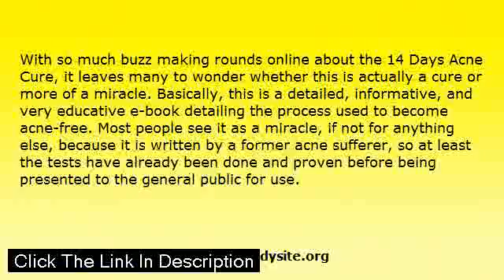The 14 Day Acne Cure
Learn how you can get rid of your acne in 14 days without over the counter products or expensive medical treatments click the link to find out more about the 14 day acne cure /